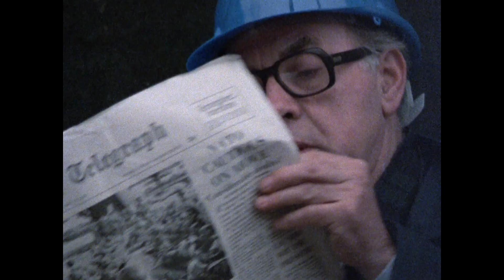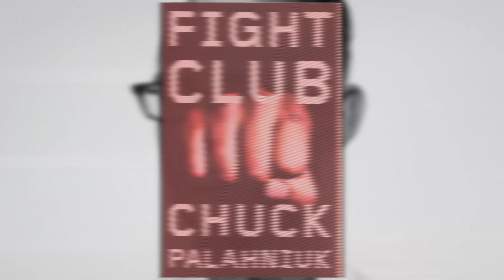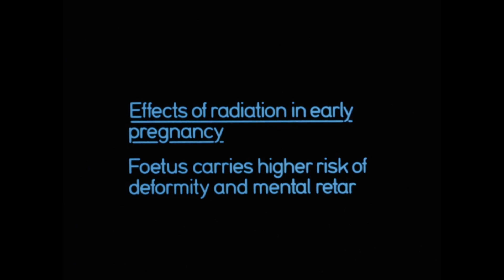The NUCLEAR NIGHTMARE of Threads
Threads is a film made for one specific purpose: to depict a nuclear apocalypse as realistically as possible. This video breaks down how it succeeded at that.

Threads (1984)
Dir: Mick Jackson
Starring: Karen Meagher
Prod: British Broadcasting Corporation

I do not claim ownership over any of the included clips. This video is only intended as commentary and analysis.